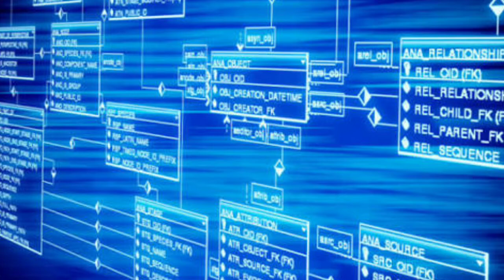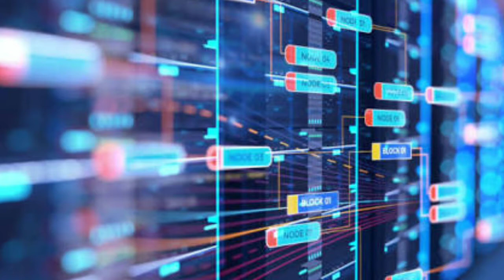চিনের তথ্য ফাঁস । চিনে করোনা আক্রান্ত 640000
This video is about china and their data about corona virus.